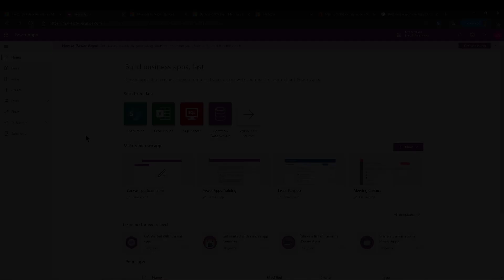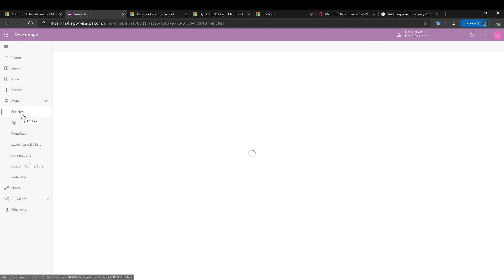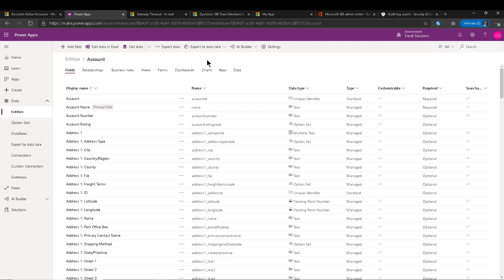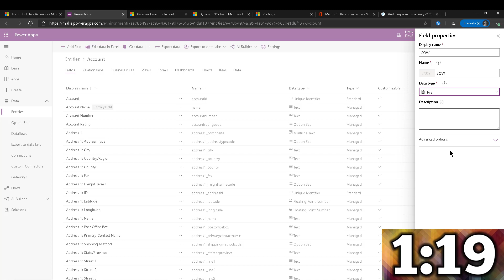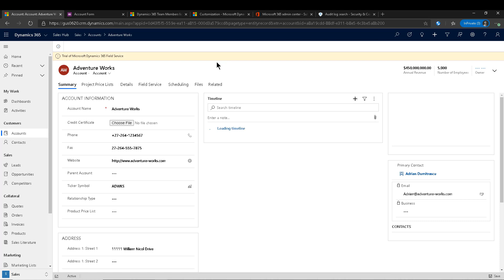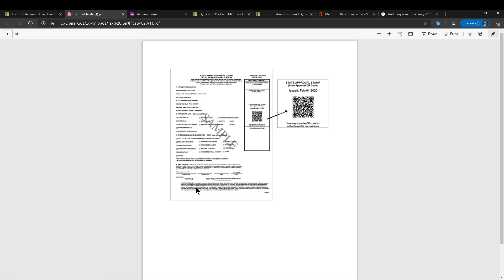Dynamics 365 2MT Episode 124: NEW FILE FIELD TYPE IN DYNAMICS 365 AND CDS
Here's how you can use the new FILE field type in CDS!